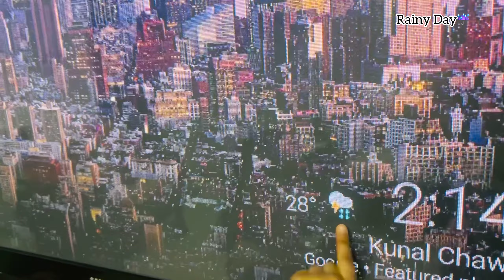Kavya & Kiana Enjoying Rain ☔️ 🌧️